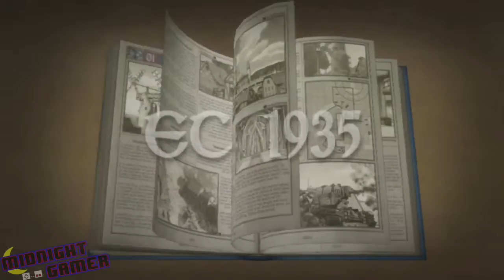VALKYRIA CHRONICLES EP 1: War Never Changes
Today is the day for war and WE WILL NOT SURRENDER. Not even the drawing main character who  doesn't even like war but whatever XD
Let the story unfold!